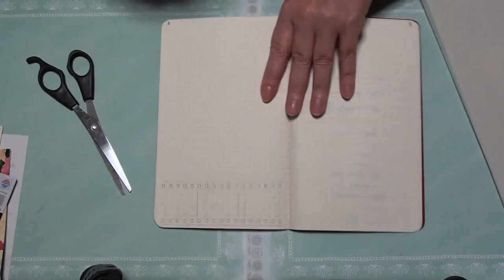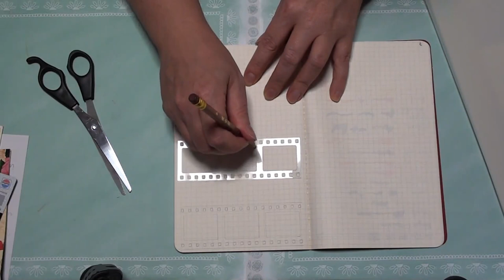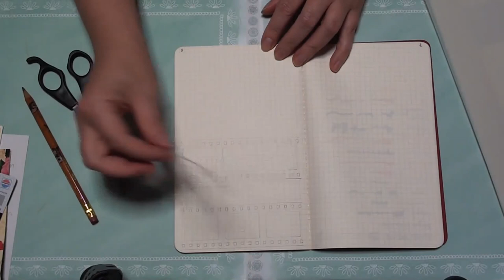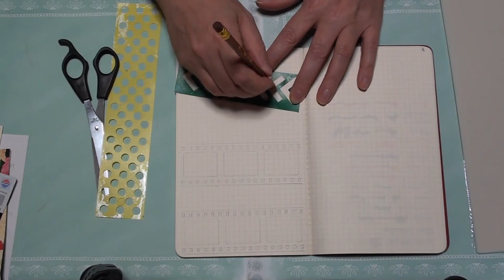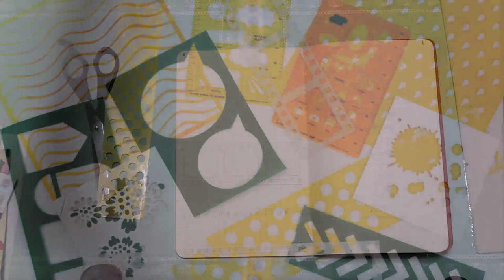[D.I.Y.] Planner Stencil with Silhouette Portrait [German]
Schablonen selber machen, den lauten Tei mit dem Plotter habe ich weggelassen. Schablonen könnt ihr auch stanzen mit Punches von Stampin Up, oder mit der BigShot. Oder eben mit dem Cuter Messer schneiden.
Unbeding NonPermanent Kleber benutzen :-)

Planner Stencil with Silhouette Portrait

Docrafts Artiste